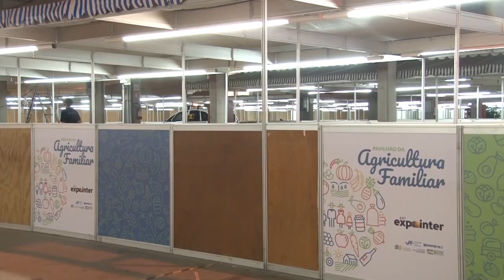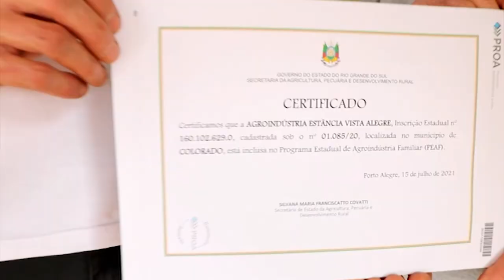Rio Grande Rural #1183 - Bloco 02